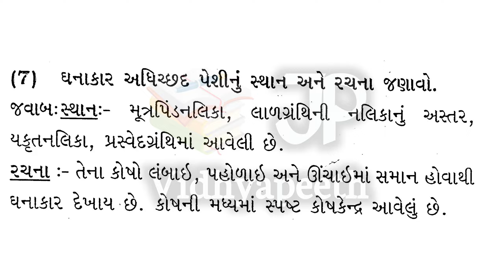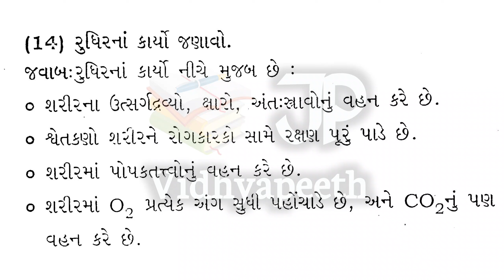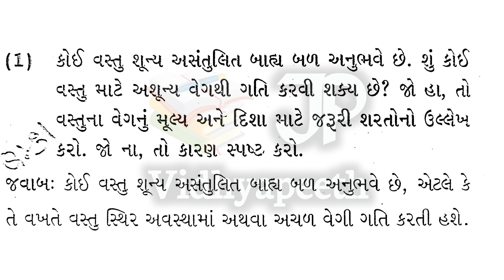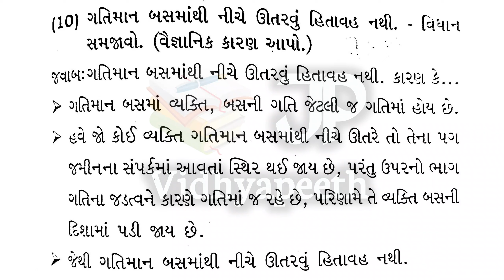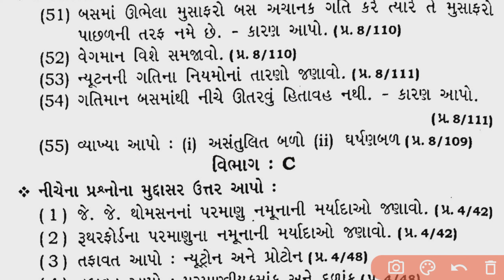STD 9 | BHAVIK ASSIGNMENT | Science | SECTION B | JP VIDHYAPEETH